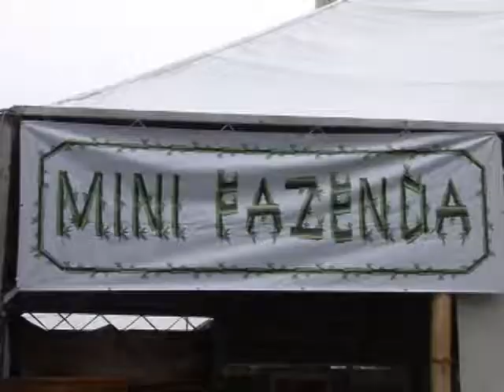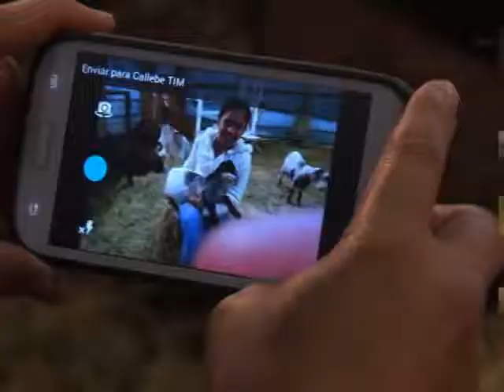PÚBLICO DA 33ª EXPOSIÇÃO NACIONAL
Quem já esteve no Parque da Gameleira, em Belo Horizonte, durante uma Exposição Nacional do Marchador, sabe que a emoção é muito grande. Mas, não são apenas os criadores, expositores e peões que participam da festa. Também quem mora na cidade curtiu a festa! E, neste ano, mais de 140 mil pessoas passaram pelo parque de exposições nos 11 dias de evento. Atração para todas as idades. Quem não perdeu tempo foram às crianças, que aproveitaram a Fazendinha para ver bem de perto os animais.